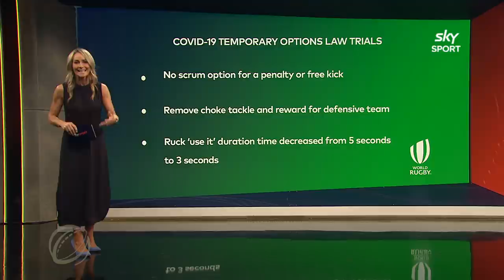The Breakdown: June 2, 2020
The Breakdown is back in the studio and joined by Beauden Barrett and England coach Eddie Jones to discuss all the big news in the game.

Tune into the Breakdown every Tuesday at 8.30pm on Sky Sport.